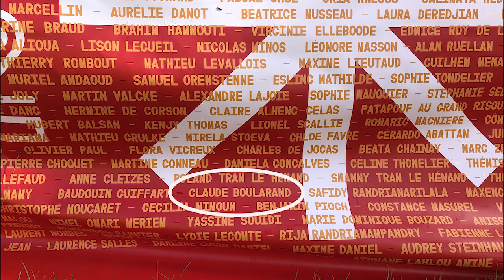Course des Héros Paris 21